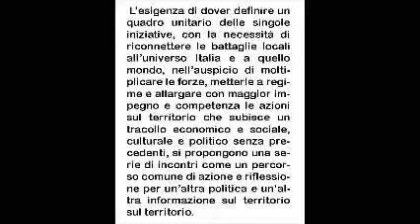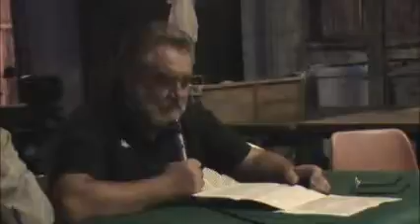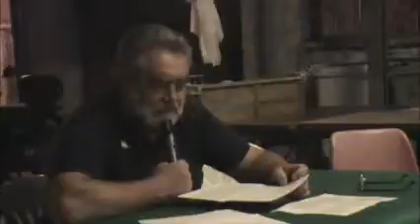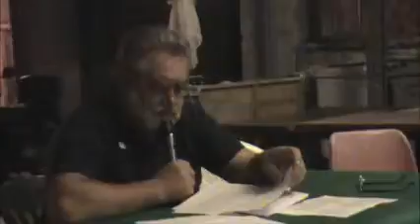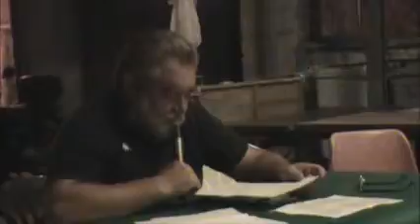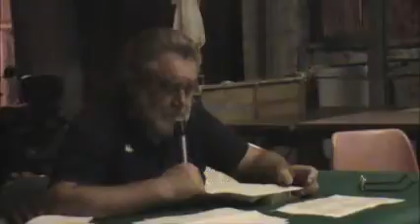RIPENSARE IL FUTURO. Introduzione di Lorenzo Rea (1)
Giovedì 18 giugno, h.20:30, Società Operaia, centro storico
FROSINONE PER UNA CITTA' DA SERIE A. RIPENSARE IL FUTURO Una cultura che svolga l’opera di riconnessione tra natura e territorio per uno sviluppo altro. Un protagonismo ambientale e artistico che incida nella vita produttiva e sociale della città.
 Modera Riccardo Copiz. Introduce Lorenzo Rea